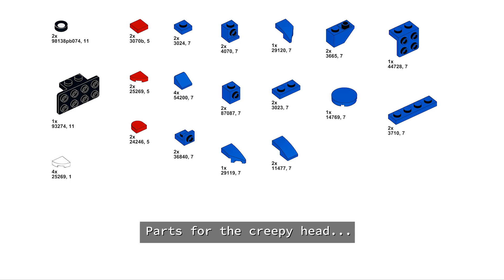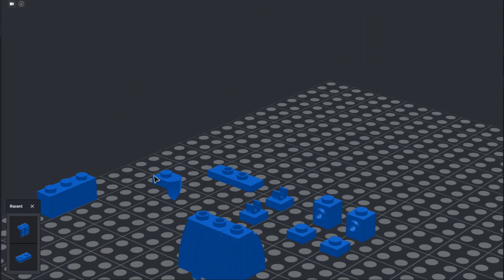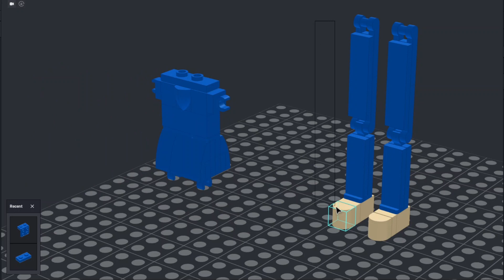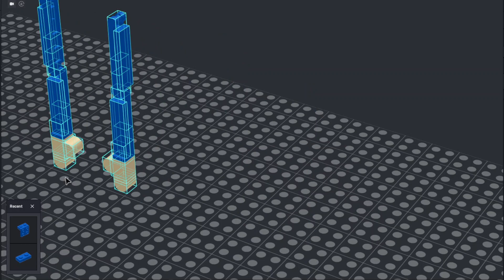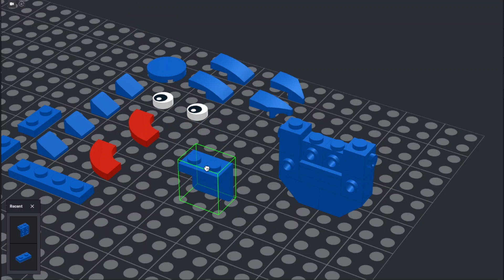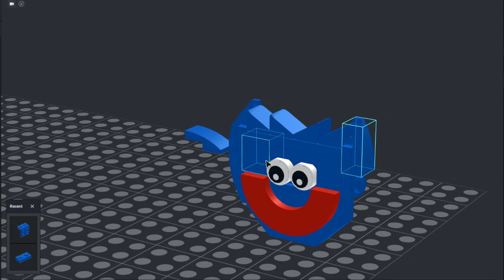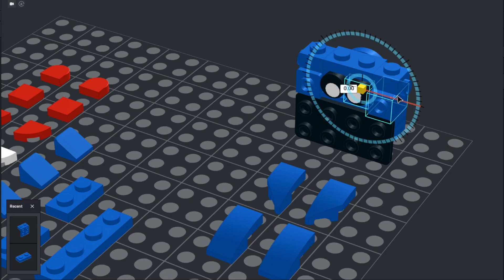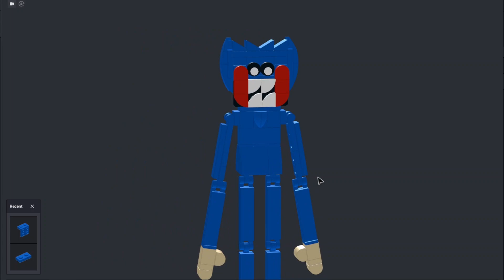How to make Huggy Wuggy out of LEGO (Poppy Playtime Tutorial)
"He's your friend Huggy! Huggy Wuggy! He'll squeeze you until you pop!" 🎶

This tutorial will show you how to build Huggy Wuggy from Poppy Playtime out of LEGO, at a size that's roughly the right scale to chase your minifigs. I've included two versions of the head: the smiling face and the creepy toothy visage.

🛠 Parts are listed in the video, and you can download XML parts lists (to use with BrickLink or other LEGO marketplaces)

 ✨This is a LEGO MOC ("My Own Creation") designed by me.

📸 See more of my custom LEGO creations on Instagram (@legofolk)